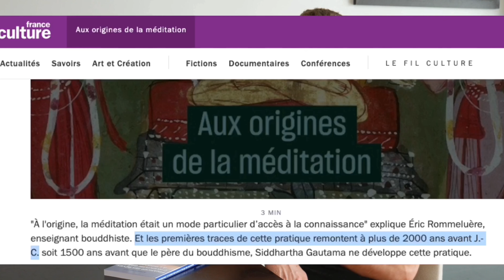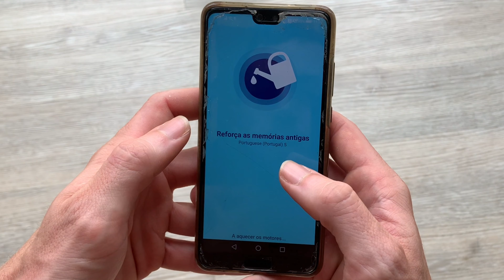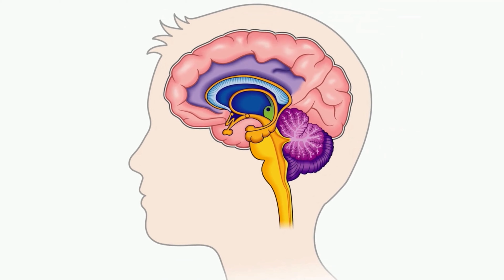21 jours pour mettre en place de nouvelles habitudes ? | The Blue Green Show #4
Livre "Commencer par le pourquoi" - Simon Sinek
Livre "Psycho-Cybernetics" - Maxwell Maltz
Livre "Miracle Morning" - Hal Elrod

Dans cette vidéo, je vous donne mon avis sur 21 jours pour apprendre de nouvelles habitudes :
00:00 - Générique
00:34 - Contexte
01:58 - Faire un planning
02:38 - Pratiquer la méditation
03:44 - Nager 1km
04:37 - Apprendre le portugais
04:50 - Dormir plus tôt

Vidéo tournée à l'hôtel Aldeia dos Capuchos à Caparica, un grand merci pour votre accueil ! 😀